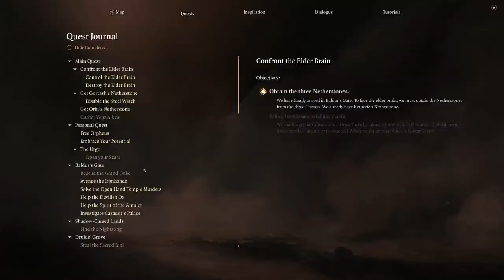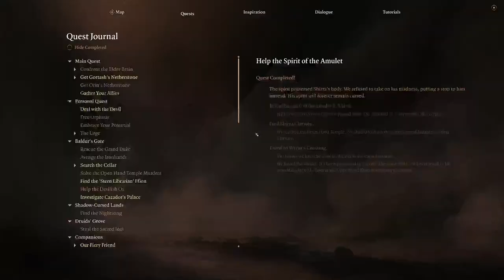Spending my birthday in Baldur's Gate! PRCopy PC Modded !bg3cw !bg3mod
It was my birthday on April 5th and we spent it in Faerun. We did a giveaway, did a bunch of Act III, and then ran away cause it was a super long stream.